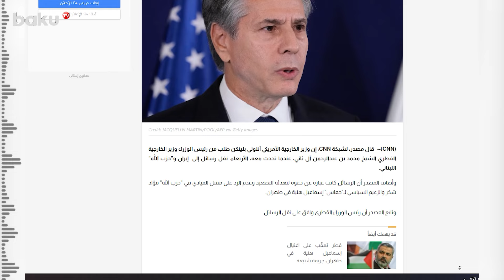Энтони Блинкен через правительство Катара передал послание Ирану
Глава Госдепа опроверг причастность США к убийству Хании в Тегеране